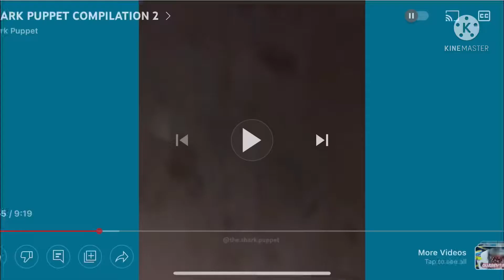Shark Puppet Theme Song